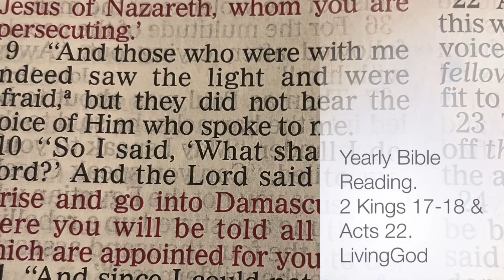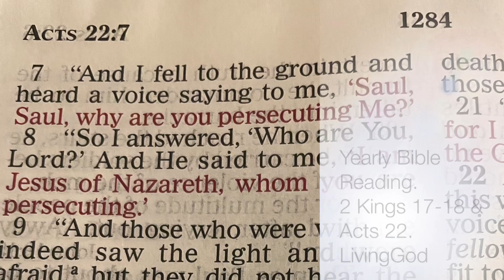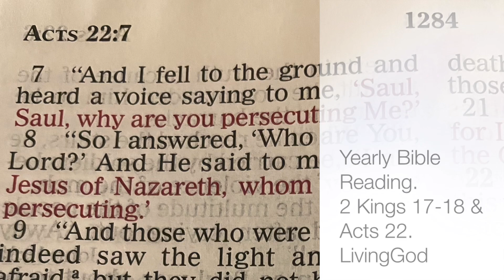YearlyBibleReading| DailyManna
2 Kings 17-18 & Acts 22

Key Verses

“He removed the high places and broke the sacred pillars, cut down the wooden image and broke in pieces the bronze serpent that Moses had made; for until those days the children of Israel burned incense to it, and called it Nehushtan. He trusted in the Lord God of Israel, so that after him was none like him among all the kings of Judah, nor who were before him. For he held fast to the Lord; he did not depart from following Him, but kept His commandments, which the Lord had commanded Moses.”

Memory Verses

“““Now it happened, as I journeyed and came near Damascus at about noon, suddenly a great light from heaven shone around me. And I fell to the ground and heard a voice saying to me, ‘Saul, Saul, why are you persecuting Me?’ So I answered, ‘Who are You, Lord?’ And He said to me, ‘I am Jesus of Nazareth, whom you are persecuting.’”
‭‭Acts‬ ‭22‬:‭6‬-‭8‬ ‭

Amen.

@Living God